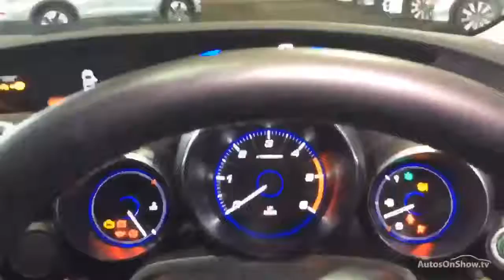HONDA CIVIC I-DTEC SR BLACK 2015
2015 HONDA CIVIC I-DTEC SR HATCHBACK DIESEL, in BLACK